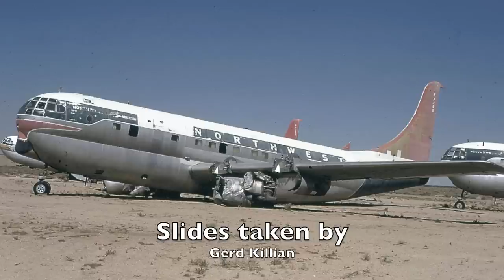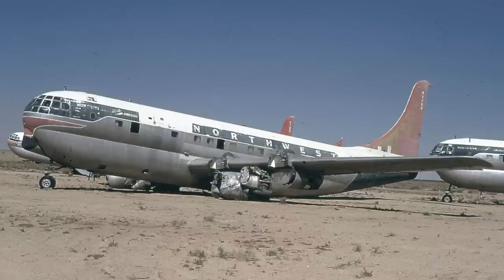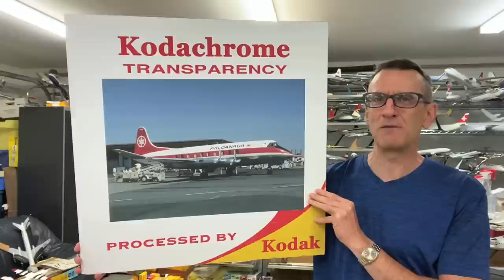The Boeing Stratocruisers of the Mojave Desert 1960s-1970s | Transocean Northwest Airlines Pan Am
Presented by Henry Tenby, this video takes a look back to the fleet of Boeing Stratocruisers that were placed into long term storage in the Mojave Desert just North of Los Angeles when the aircraft were retired in the early 1960s. Stratocruisers of Transocean Airways, Northwest Airlines, BOAC and Pan American lived out their final decade basking in the desert sun from the early 1960s and by the mid 1970s most of these fabulous propliners had been scrapped. I believe they were in storage at Mojave airport and Lancaster Fox Field, which were quite close to each other.

This video was filmed and prepared by Henry Tenby of JetFlix TV at Bruntingthorpe airfield in May 2013, with special thanks to Dave Walton of Cold War Jets.

View the full 41 minutes of this video on the JetFlix.TV ON DEMAND subscription streaming service

✅ Watch 7 JetFlix Videos for FREE – no obligation, just amazing classic aviation videos, start watching right now - SIGN UP: